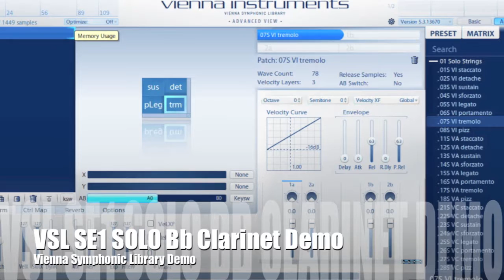Bb Clarinet solo from VSL SE 1 special editions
VSL SE 1 CLARINET SOLO DEMO. SPECIAL EDITIONS WITH VIENNA ENSEMBLE PLAYER.